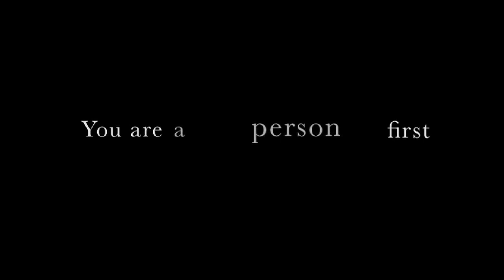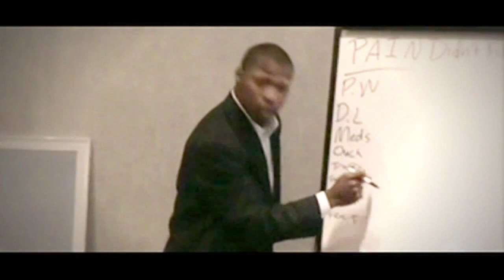Impact Sessions with Dwight Perry - The Answer: The Key to Impact Development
An inside look into one of Dwight Perry's Impact Development modules
"Pain Didn't Kill Me"